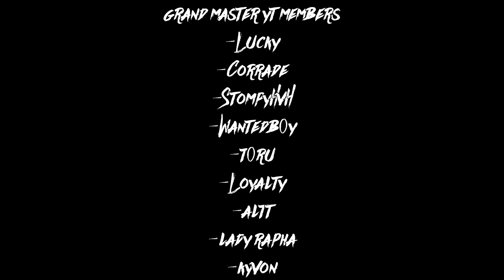Owning The Scene w/ Fatality.win (by Hunter)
Special thanks to him for helping me in this rough time where uploading will be hard.

[ Youtube Members ]
 - Lucky
 - t0ru
 - loyaltyhvh
 - Step
 - kyvon
 - altt
 - xKyd
 - jamelão ' /rk
 - leen
 - Stompy
 - WizardG
 - Piercer
 - Abnormis
 - unencouraged

Servers I Play In:

IntensityHvH | All Maps:
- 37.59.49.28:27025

IntensityHvH | Mirage Only: (by ItsSpirit)
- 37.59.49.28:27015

[uk/eu] insulting HvH Spread 16k
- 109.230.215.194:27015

(all are west EU servers)